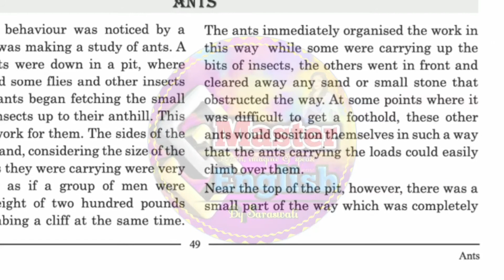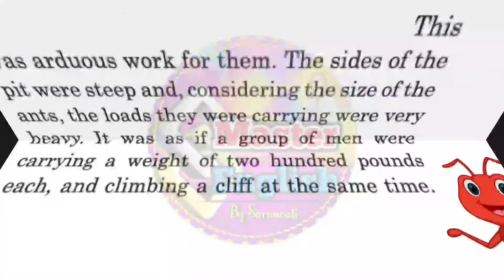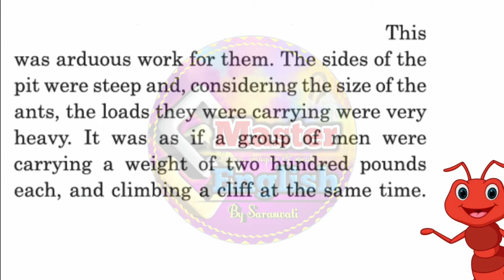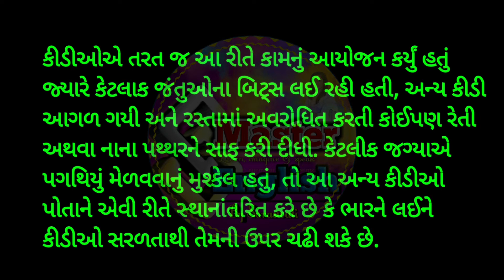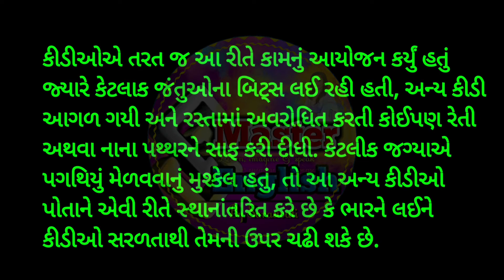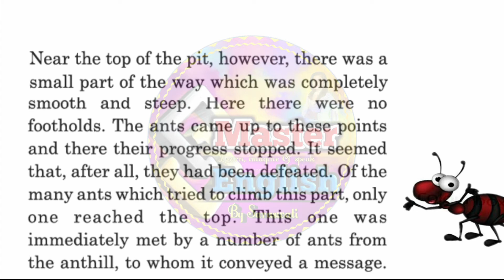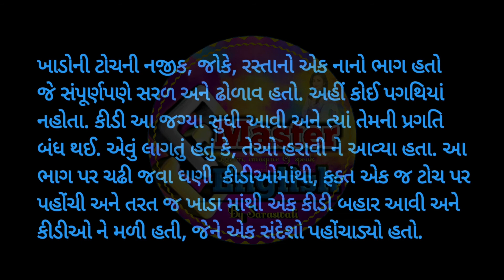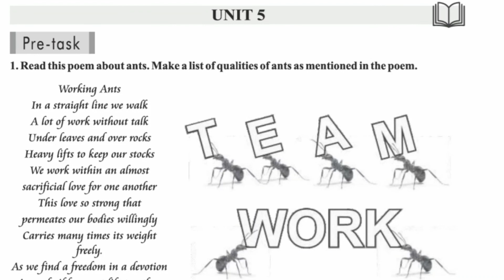STD 12 ENGLISH English |Unit 5 |Read 1 |Ants| (ભાગ 1) સાદી અને સરળ ગુજરાતી ભાષામાં ભણો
STD 12
ENGLISH English
 |Unit 5 |Read 1
|Ants|
(ભાગ 1)
 સાદી અને સરળ ગુજરાતી ભાષામાં ભણો